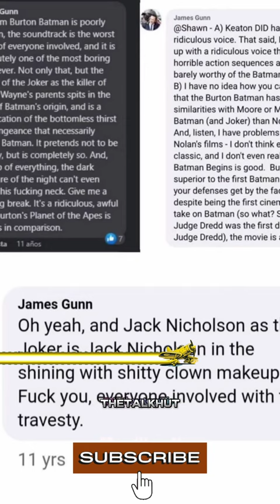Big Controversy for James Gunn & DC UNIVERSE